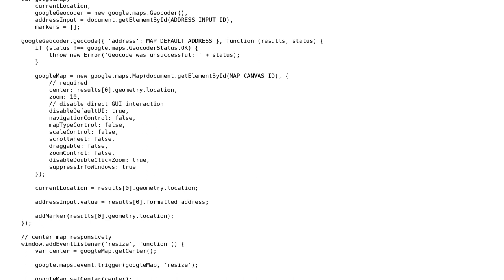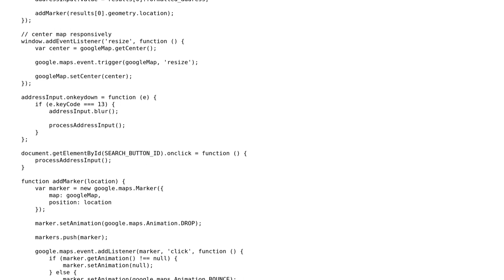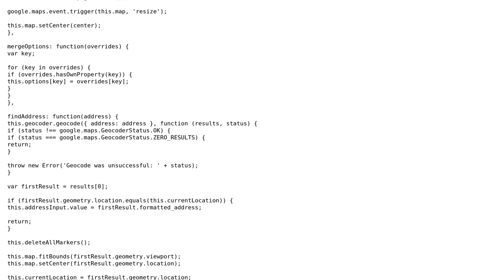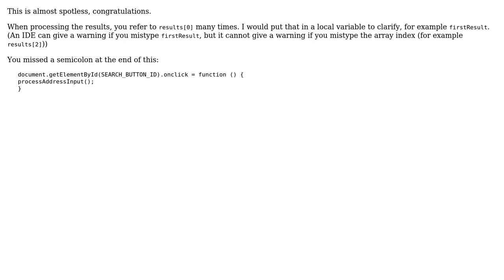My Google Maps Script v2 (2 Solutions!!)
My Google Maps Script v2

With thanks & praise to God, and with thanks to the many people who have made this project possible! | Content (except music & images) licensed under CC BY-SA | Music | Images & others | With thanks to user Kid Diamond user janos user Greg Burghardt and the Stack Exchange Network Trademarks are property of their respective owners. You are responsible for your own actions.